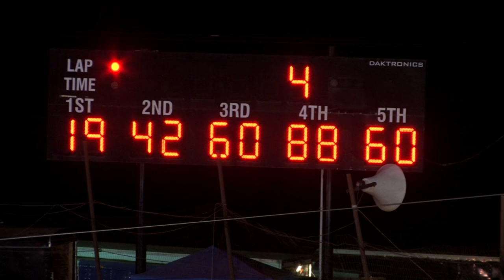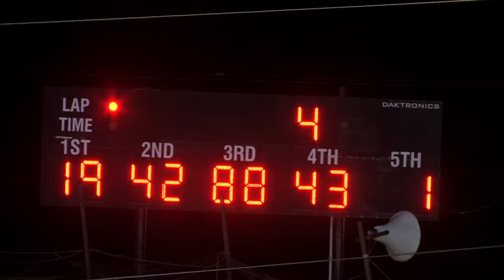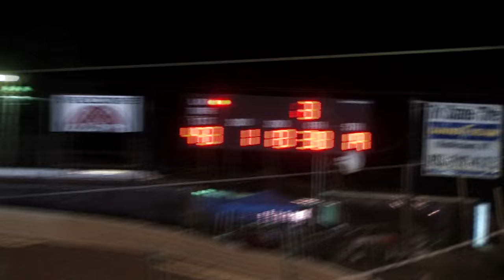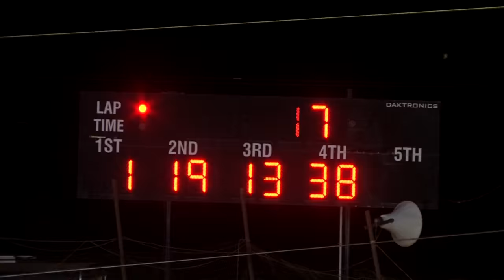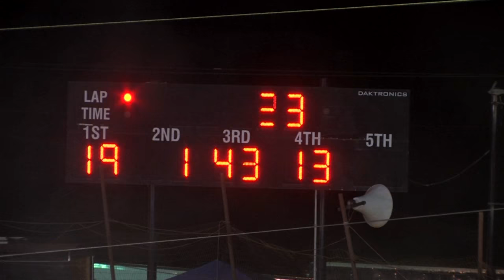Tazewell Speedway | Kentucky Dirt Racers Alliance | June 15 , 2015